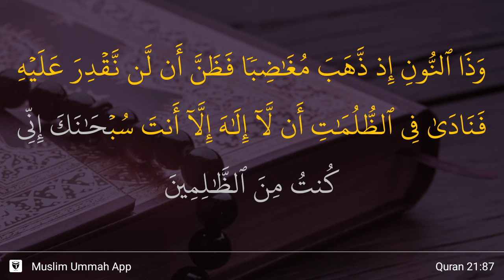Al-Anbiya' ayat 87